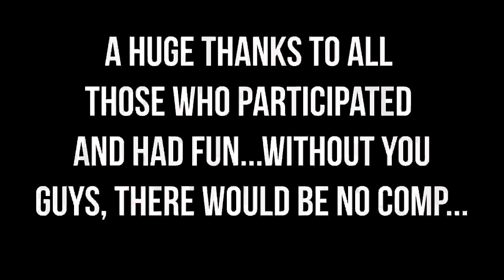G.S.X's Operation Turkey Lips: Knuckle's Pistol Competition (HD)